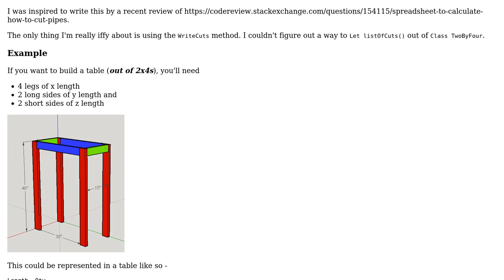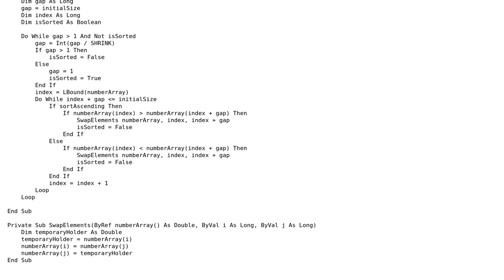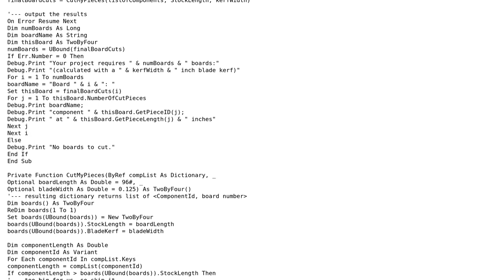Code Review: Produce a Linear Cut List for Woodworking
With thanks & praise to God, and with thanks to the many people who have made this project possible! You are responsible for your own actions.